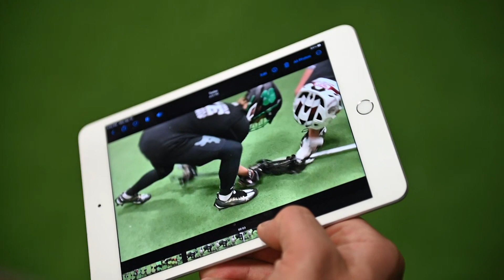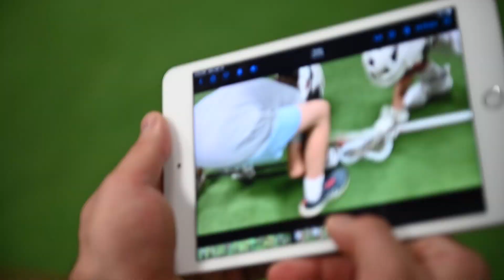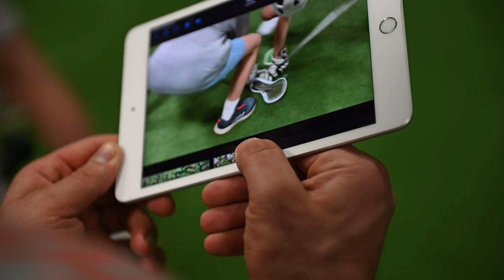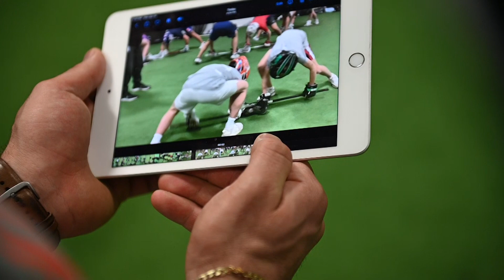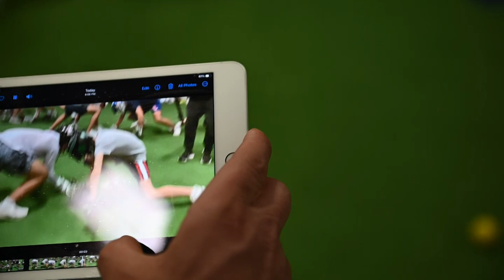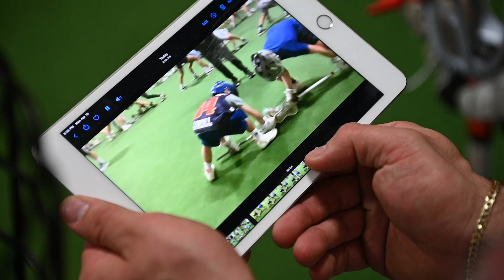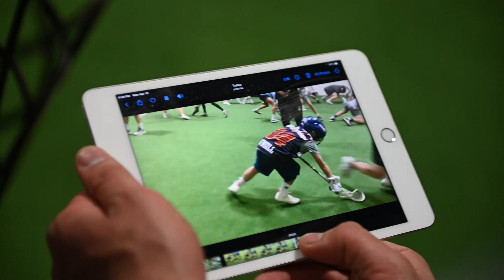20230410 Drill and Reps